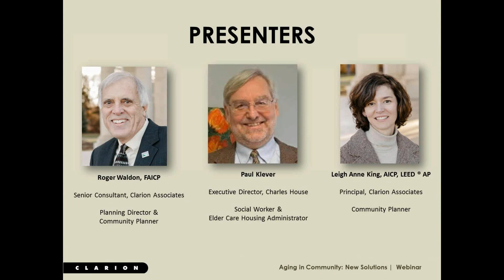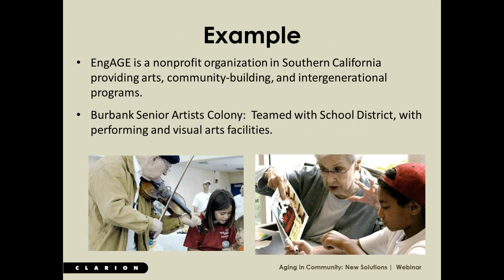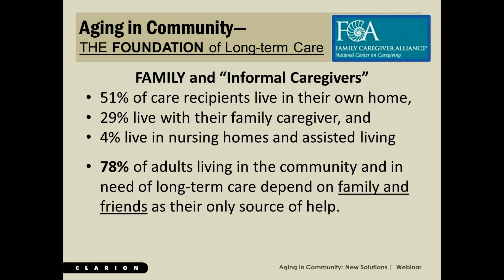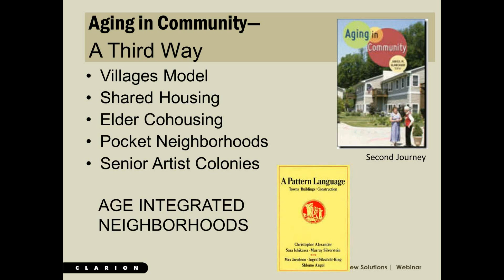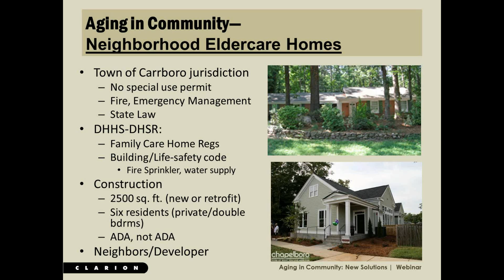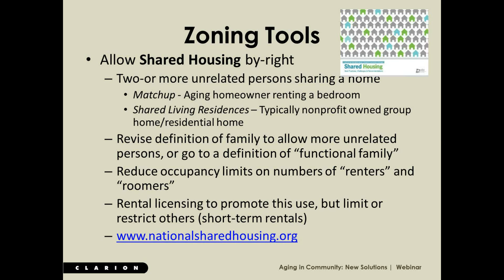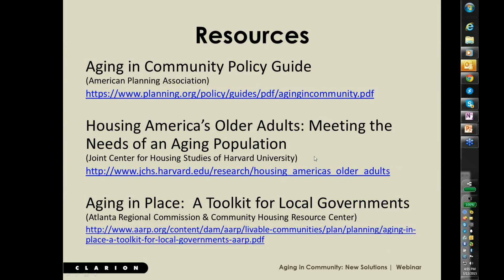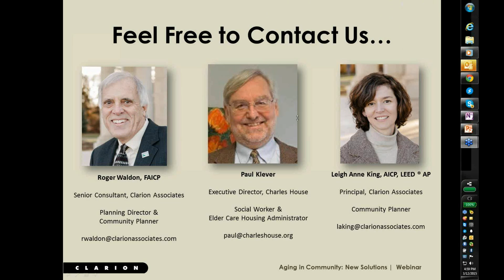Aging in Community: New Solutions Webinar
America is growing older. As we age our lifestyle
needs change, but many of us don’t want to move.
We want to remain in the places where our friends
live, where we raised our children, and where we feel
comfortable shopping and walking about. There is
increasing need for housing and services options for
older adults. Unfortunately, many community plans
and zoning ordinances don’t recognize these needs
and they don’t allow for the kind of changes needed
to accommodate “Aging in Community.”

Speakers:
Roger Waldon, Clarion Senior Consultant
Leigh Anne King, Clarion Principal
Paul Klever, Executive Director of the Charles House

'Aging in Community:New Solutions' is part of Clarion Associate's Free Speaker Series and was originally presented on March 12, 2015.